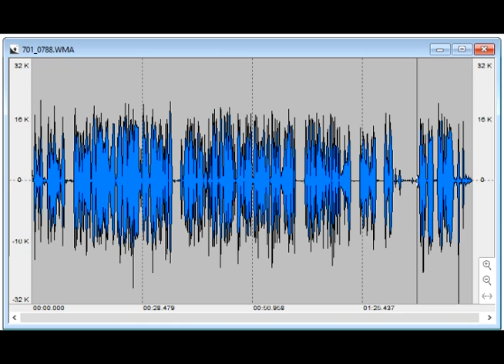20171208 Trip Advisor